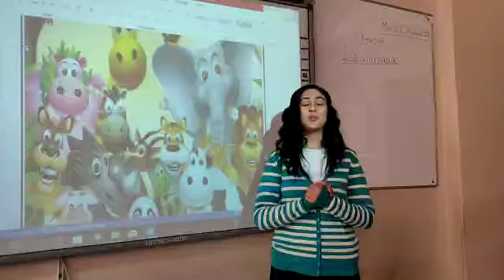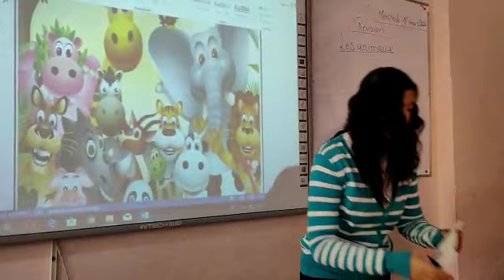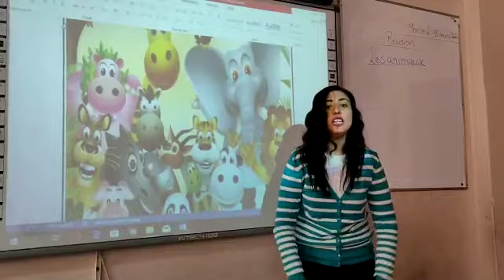French Jr 1 révision les animaux